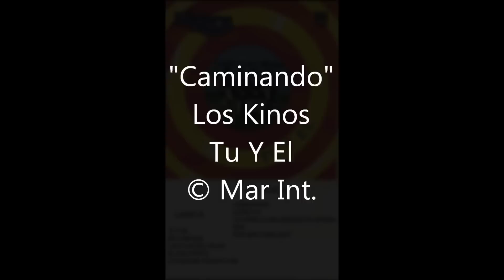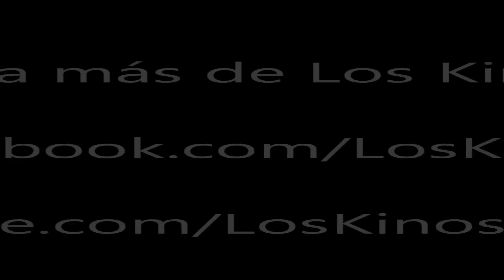Los Kinos - "Caminando"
Video de esta semana es "Caminando" del album "Tu Y El!" Vuelve para la otra semana para un nuevo video de Los Kinos! Records

This week's video is "Caminando" from the album "Tu Y El!" Check back each week for a new upload from Los Kinos. Records